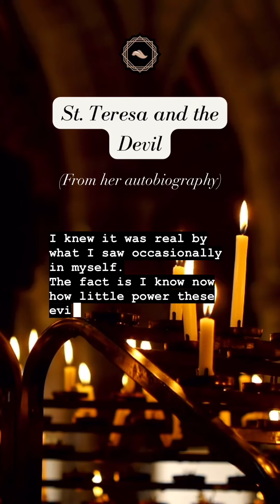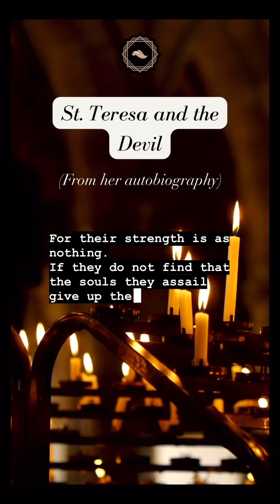St. TERESA AND THE DEVIL ✝️